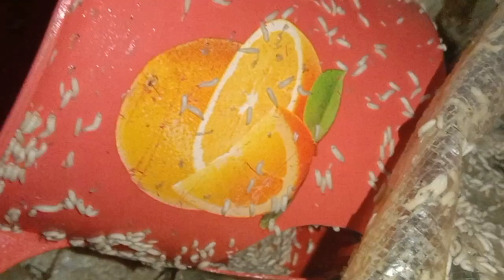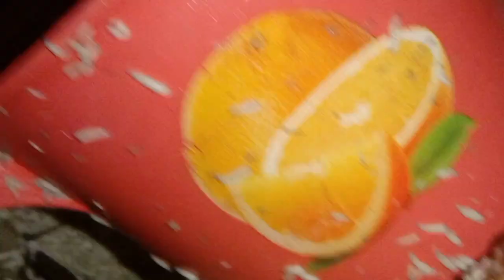WOW..‼️ PENAMPAKAN JUTAAN ULAT ❤️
Di video ini kami menampilkan penampakan jutaan ulat 🤭